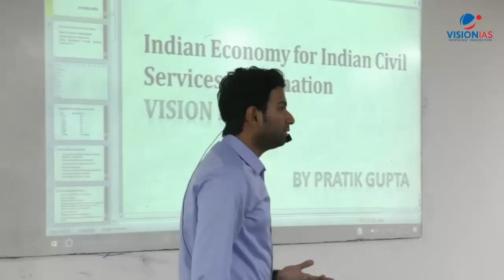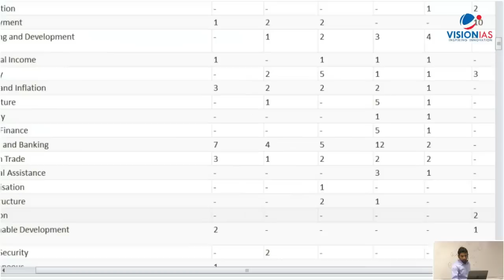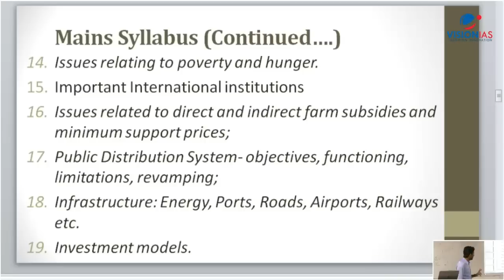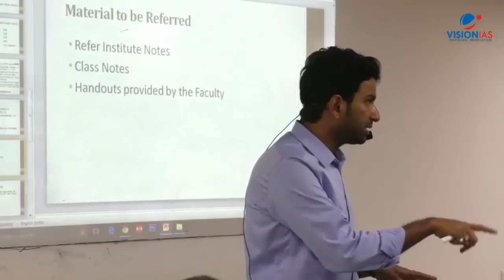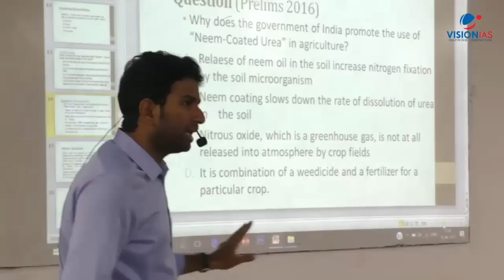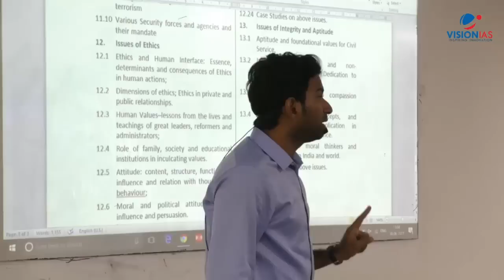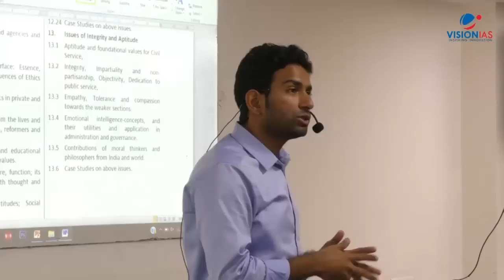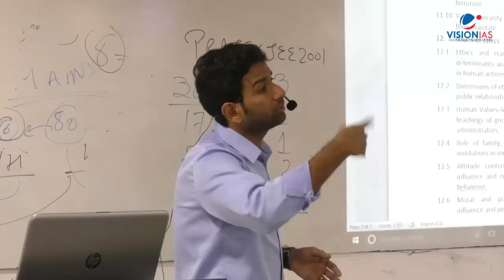Civil Services Exam 2018: How to Prepare Series | Part 3 | Economics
VISION IAS regularly organises open session with the help of experts to enable students to make an appropriate strategy for Civil Service Examination. In this open session, the VISION IAS faculty discusses detailed strategy for Economy. Also provided the list of sources to be read.